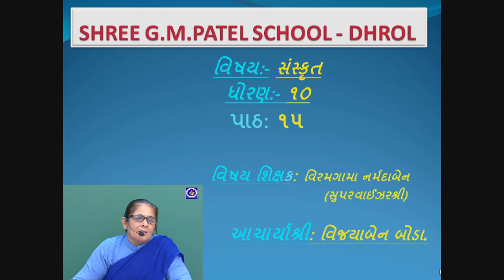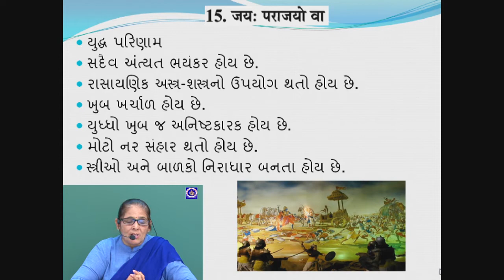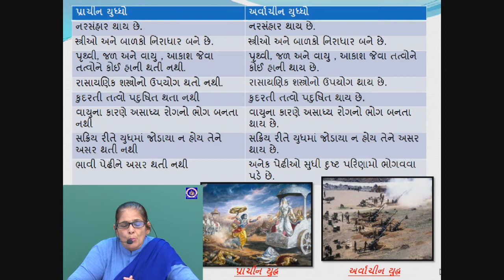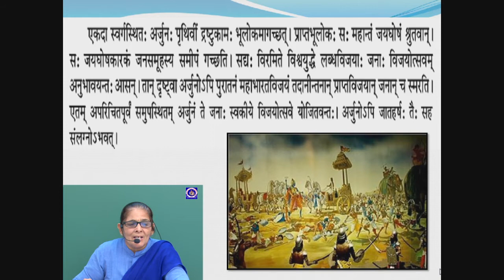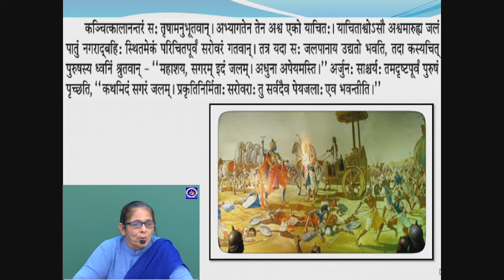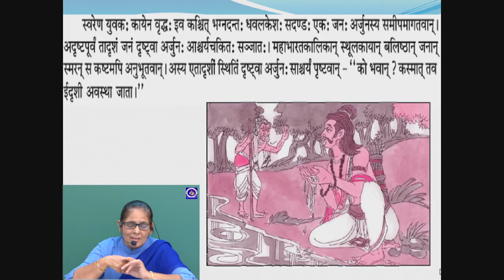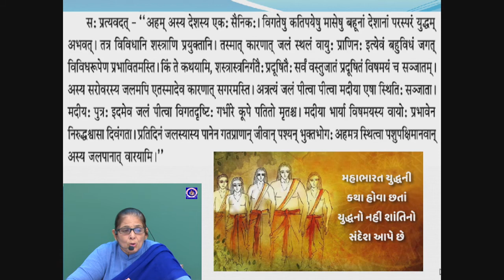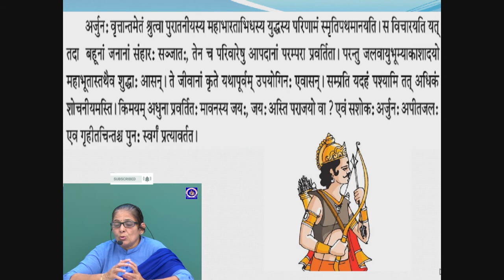ધોરણ 10 - સંસ્કૃત - પ્રકરણ 15 - જય પરાજયો વા | Part 1| Narmadaben Viramgama | G M Patel Girls School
ધોરણ 10 - સંસ્કૃત - પ્રકરણ  15 - જય પરાજયો વા
Standard 10 - Sanskrit - Chapter 15- Jay Parajayo Vaa

Lecture by :
Narmadaben Viramgama
Assistant Teacher,